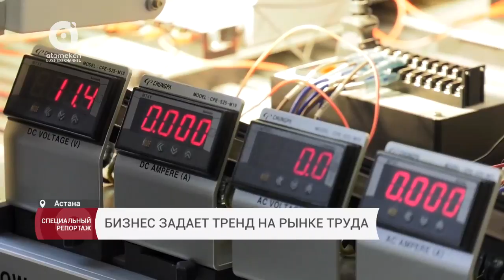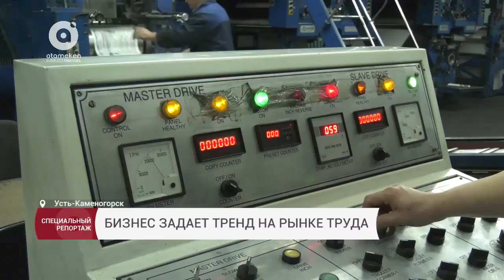09.11.2017 Бизнес задает тренд на рынке труда. Специальный репортаж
Крановщик – мужская профессия. Но руководитель предприятия шутит: "Капризничать не приходится, нынче даже девушке уступил бы место в кабине". Квалифицированных специалистов в строительной отрасли днем с огнем не сыскать. Бизнесмену приходится самому обучать людей, затрачивать немалые средства. На рынке труда по-прежнему не хватает слесарей, токарей, бульдозеристов и этот список можно продолжать. Прогресс в области развития техники усилил и без того повышенную конкуренцию. Обо всем этом в специальном репортаже Нурсулу Аубакировой. Спикеры: руководитель предприятия г.Астана - Владимир Эрман; вице-министр образования и науки Республики Казахстан - Асхат Аймагамбетов; вице-министр труда и социальной защиты Республики Казахстан - Биржан Нурымбетов; студенты профессионально-технического колледжа - Дмитрий Гуня и Адема Амирова; директор колледжа транспорта и коммуникаций г.Астана - Зулфухар Гаипов; владелица типографии, г.Усть-Каменогорск - Вера Кондрашева; студент Карагандинского горно-индустриального колледжа - Никита Колтаков; заместитель директора Карагандинского горно-индустриального колледжа - Елена Квитко; депутат Мажилиса Парламента Республики Казахстан - Гульнар Иксанова; министр труда и социальной защиты населения Республики Казахстан - Тамара Дюсенова